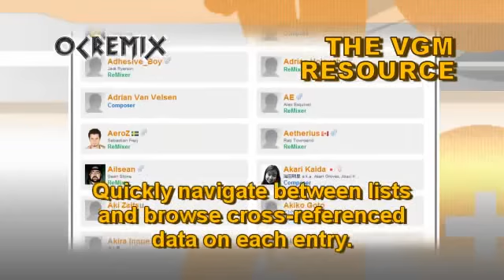OC ReMix #123: EarthBound 'Sound Stone (C Major)' [Eight Melodies] by Steffan Andrews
ReMixer: Steffan Andrews

• Game: EarthBound (Nintendo, 1994, SNES)
• ReMixer(s): Steffan Andrews
• Composer(s): Hirokazu Tanaka, Hiroshi Kanazu, Keiichi Suzuki, Toshiyuki Ueno
• Song(s): 'Eight Melodies'